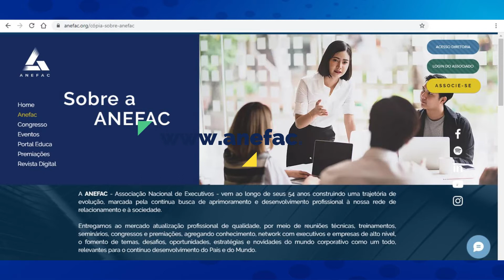#20 - A IMPORTÂNCIA DA EDUCAÇÃO FINANCEIRA PARA AS CRIANÇAS - PEPEMÁGICOS - A NOVA ERA DA EDUCAÇÃO.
O autor do PEPEMÁGICOS - Programa Educacional Pensamentos Mágicos, Ricardo Magalhães, recebe o Vice-Presidente de Economia e Finanças da ANEFAC - Associação
Nacional dos Executivos de Finanças, Administração e Contabilidade e diretor de fusões e Aquisições da BSC – Blackstone – Soluções Corporativas S/A, Ailton Leite.
A importância da Educação financeira para as crianças e as bases da ética e da consciência  moral para uma sociedade melhor.

Pensamentos Mágicos Produções - Educação transforma!